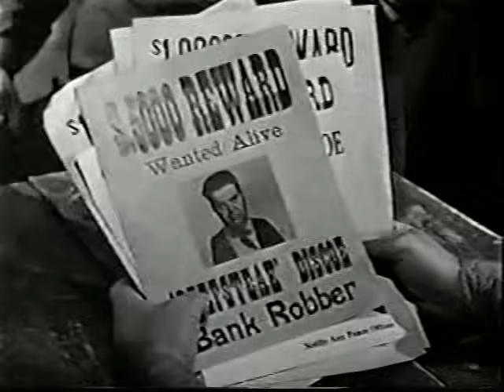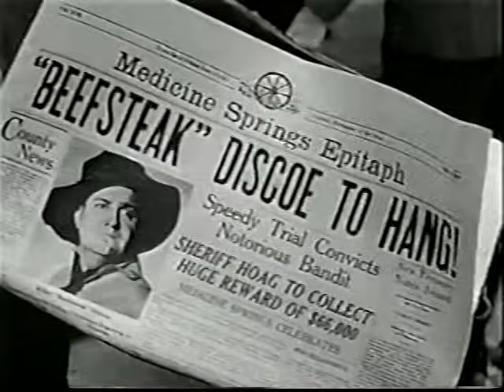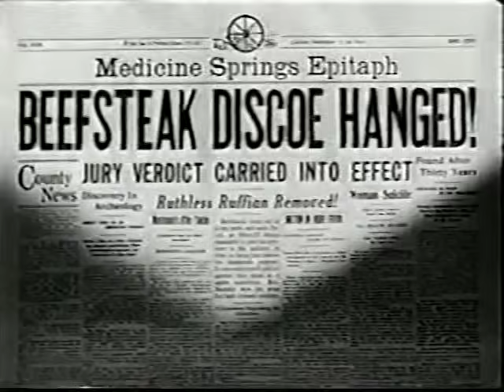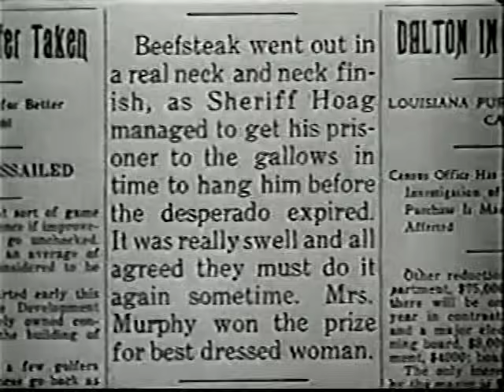FIREBRANDS OF ARIZONA [1944] - Sunset Carson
While camping outside of town, the sheriff tries to arrest Froggy [SMILEY BURNETTE] and Sunset [SUNSET CARSON], but a gang of outlaws help them get away. When they get to Medicine Springs, AZ, Froggy is arrested. Froggy and Sunset think that Poppy is behind all the commotion, but they do not know that Froggy is a dead ringer for Outlaw "Beefsteak" Discoe. Sheriff Hoag plans on a hanging, whether it is Discoe or Froggy.